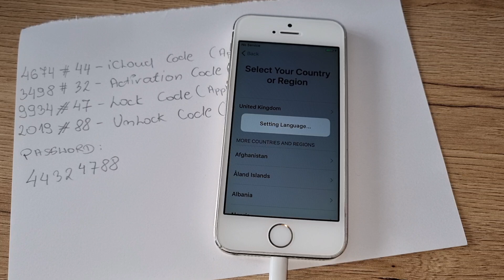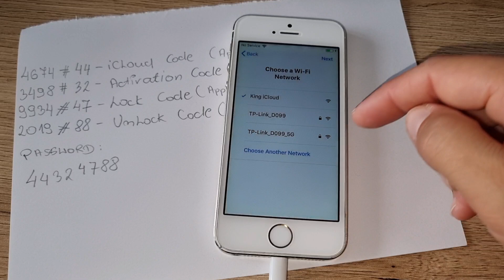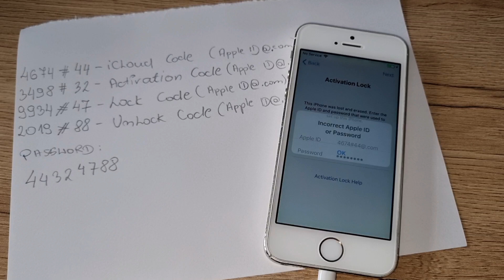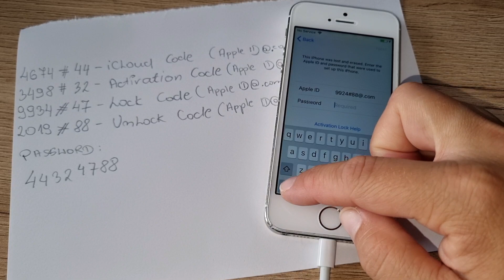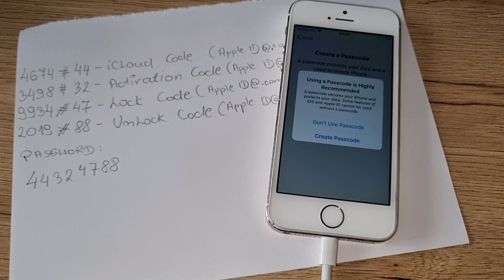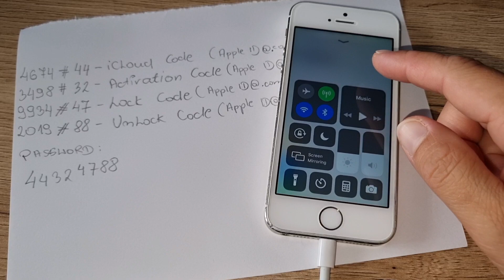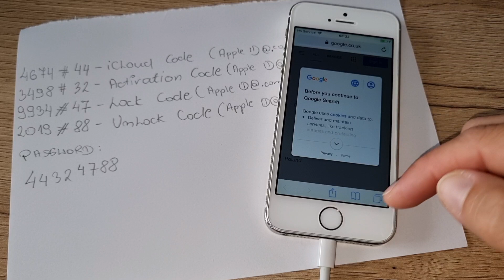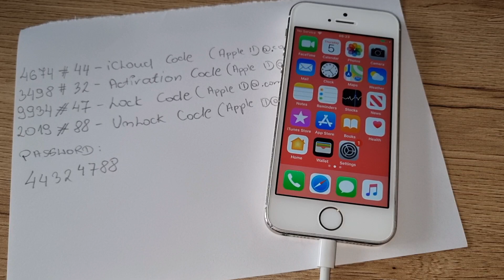How To Unlock iPhone 4/5/6/7/8/X/11/12 from iCloud without Apple ID/DNS/Password 1M% Success